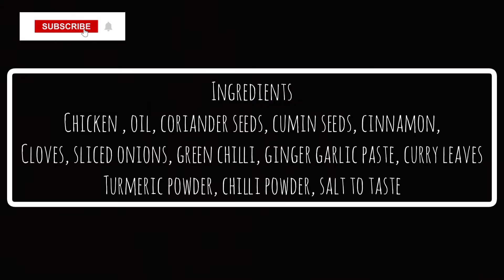Andhra chicken fry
INGREDIENTS
Chicken
Oil
Coriander seeds
Cumin seeds
Cinnamon stick
Cloves
Sliced Onions
Curry leaves
Green chilli
Turmeric powder